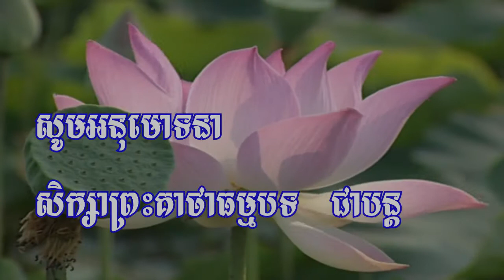24គាថា​ធម្ម​បទ​​ ភាគ​៣រឿង​នាងសាមាវតី​ធីតា​នៃ​ឃោសកសេដ្ឋី​ ​អភិសេក​ជាមួយ​ព្រះ​បាទ​ឧទេន​ ​​កែវ​វិមុត្ត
ធម្ម​ទាន​ដោយ​លោក​គ្រូ​ធម្មា​ចារ្យ​កែវ​វិមុត្ត​  កាល​ក្នុង​អាយុ​៣៦ឆ្នំា​
រឿង​ព្រះ​នាង​សាមាវតី​វតី​ ស្តេច​ឧទេន​នៅ​កោសម្ពី​  មាន​អគ្គ​មហេសី៣​គឺ​ព្រះ​នាង​  សាមាវតី​  ព្រះ​នាង​វាសុលទត្តា​ ព្រះ​នាង​មាគន្ធយា